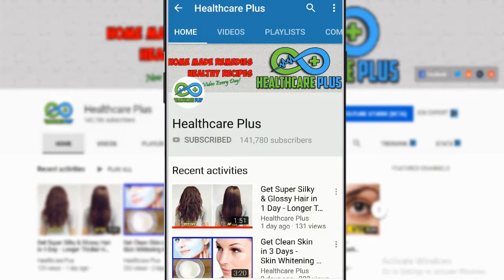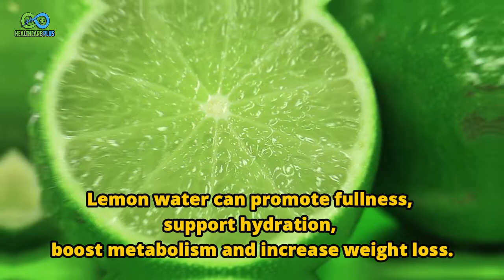100% SUCCESS - 14 Days Super Natural WEIGHT LOSS Drink At Home | No Strict Diet - No Workout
100% SUCCESS - 14 Days Super Natural WEIGHT LOSS Drink At Home | No Strict Diet - No Workout.

Ingredients For This Remedy:
-Ginger
-Lemon
-Honey